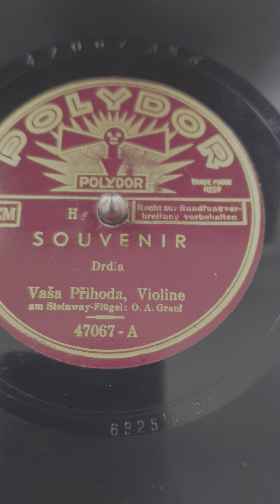Váša Příhoda –Violine - Suvenir - DRDLA